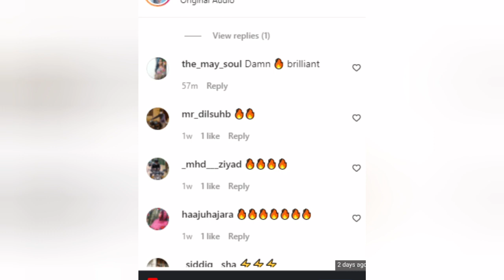Watch: Old Man Become a Model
60year Old man Became a Model in Kerala)